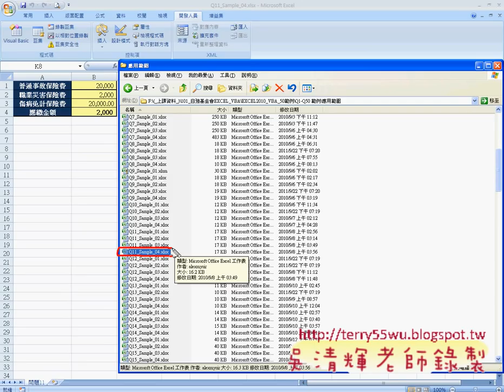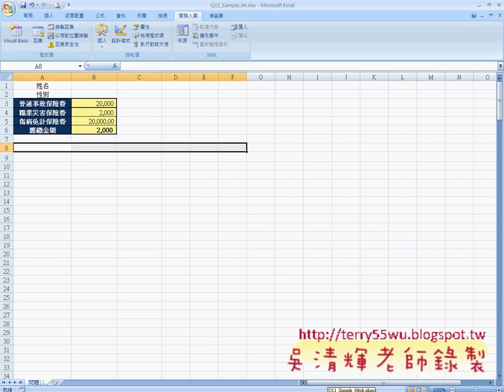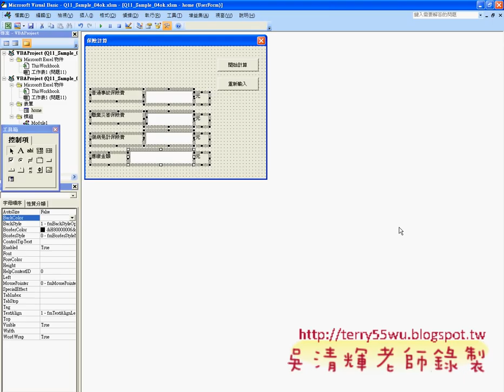05_保險費計算範例說明